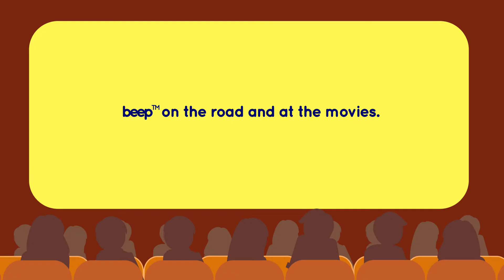Beep - RMW (Cinema Ad)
Offline Edit
Animation
Motion Graphics
Online Edit